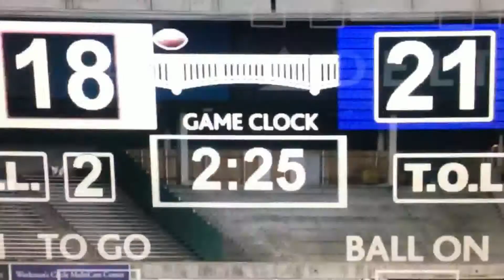Curtis Warriors score game winning TD in PSAL HS football City Championship Game at Yankee Stadium.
Amad Anderson catches a 44 yard pass from quarterback Quincy Barnes for a touchdown that seals their win against Erasmus to capture the PSAL crown. Video courtesy of Bill Lyons. Chris Soriano with the call.